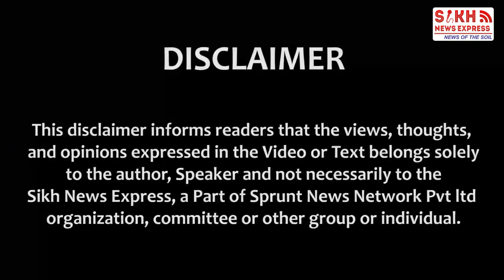RSS Invitation Row: Kartar Chawla Urges Akal Takt to take stern Action Agst Sirsa,Kalka, TarlochanMP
RSS Invitation Row: Kartar Chawla Urges Akal Takt to take stern Action Against Sirsa, Kalka, Tarlochan MP | SNE